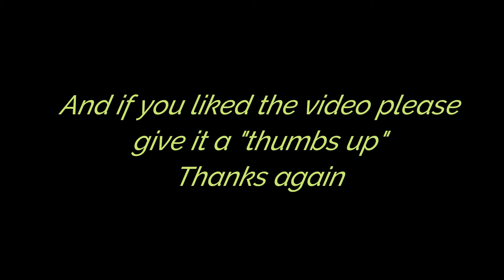Bruno at Pawtown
Bruno had fun staying at Pawtown!